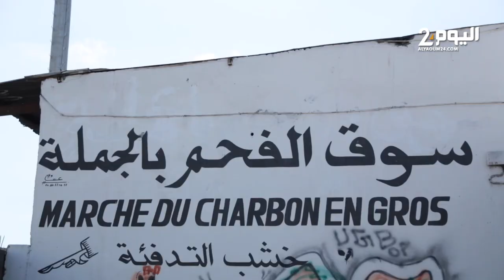تزامنا مع عيد الأضحى.. أسعار الفحم وأنواعه في الأسواق ومشاكل السوق السوداء